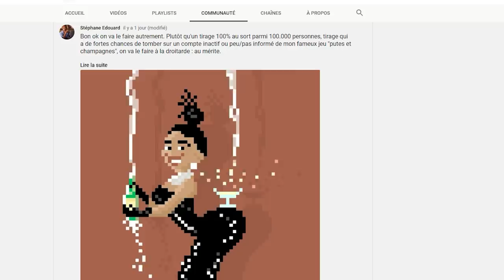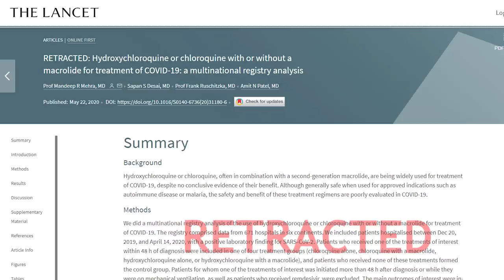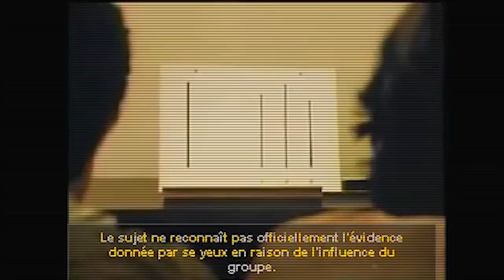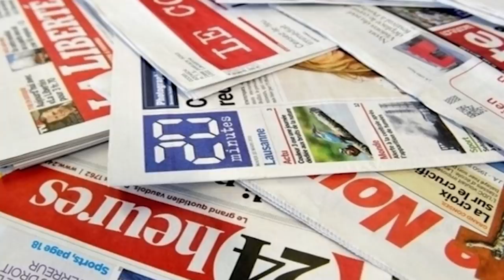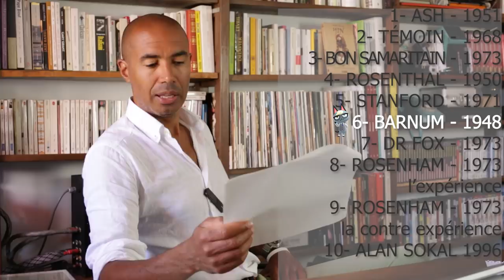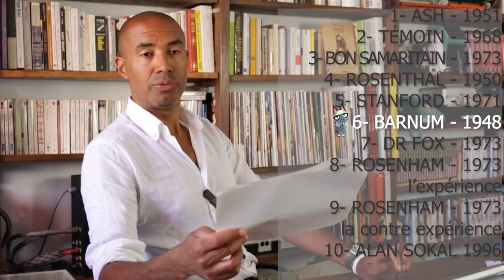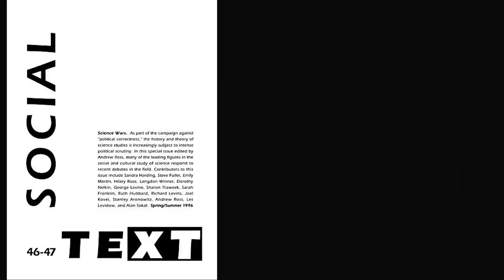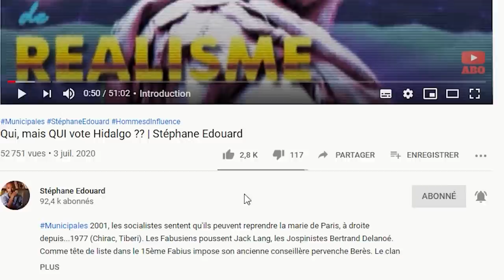10 expériences de psycho-socio qui éclairent 2023 | Stéphane Edouard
L'EXP DE ASH ~ 1951
Protocole : 1 cobaye est inséré dans un groupe de 7 complices. Un schéma est soumis au groupe et il faut reconnaître la longueur d'un bâton.
Résultat : 37% des cobayes se laissent influencer au point de donner la mauvaise réponse même quand le test est évident. Ce taux tombe immédiatement à 5% (7 fois moins) quand l'un des complices au moins donne la bonne réponse.
Hypothèse explicative / conclusion : conformité normative.
Application : vote

L'EXP DU TÉMOIN ~ 1968
Protocole : un cobaye est placé dans une pièce communiquant avec l'extérieur via un interphone. Le complice feint la crise d'épilepsie.
Résultat : plus le nombre d'intervenants dans la pièce est élevé, plus l'appel à l'aide via l'interphone intervient tard. Dans certains cas, personne n'appelle à l'aide du tout.
Hypothèse explicative : dilution de la responsabilité

L'EXP DU BON SAMARITAIN ~ 1973
Protocole : les cobayes sont divisés en 3 groupes et envoyés enregistrer une émission de radio fictive. Le premier groupe est envoyé en avance, le second dans les temps et le troisième en retard. Un complice simule un malaise sur le chemin.
Résultat : 63% des cobayes en avance ont aidé. 45% des ponctuels et seulement 10% des retardataires.
Hypothèse explicative / conclusion : le contexte prime sur l'invariant

L'EXP ROSENTHAL ~ 1950
Protocole : 2 groupes de 6 rats identiques (cad mélangés arbitrairement) sont soumis à des étudiants accompagnés de deux assertions fausses : un groupe de rats serait particulièrement brillant, et l'autre particulièrement limité.
Résultat : les rats du groupe B sous-performent aux exercices.
Hypothèse explicative : le comportement des étudiants a été différent vis à vis des 2 groupes.

L'EXP DE STANFORD ~ 1971
Protocole : étudiants dispersés au hasard dans chacun des deux rôles (l'arbitraire de la dispersion était su de tous) dans une fausse prison en sous sol. Les gardiens pouvaient rentrer chez eux après le service, au contraire des prisonniers
Résultat : comportements sadiques des gardiens et prisonniers traumatisés
Hypothèse explicative / conclusion : adaptation au rôle
Application : comportement des forces de maintien l'ordre

EFFET BARNUM ~ 1948
Protocole : Ce texte a été remis par Bertram Forer à tous ses élèves à l'issue d'un test psychologique (réel) dont il a jeté les résultats à la poubelle.
Résultat : Interrogés sur la véracité de l'analyse, les élèves l'ont notée en moyenne à 4,2/5. Expérience reproduite à de nombreuses reprises, toujours avec autant de succès.
Application : développement personnel, psychothérapies, pratiques divinatoires

L'EXP DU DR FOX ~ 1973
Protocole : 55 médecins sont invités à participer à une conférence bourrée de contresens et donnée par un acteur qui n'avait pour consigne que d'être "chaleureux et agréable"
Résultat : 100% des participants se sont montrés satisfaits et aucun n'a relevé d'erreurs.
Application : vente, experts médias, élus

L'EXP DE ROSENHAM ~ 1973
Protocole : 8 cobayes saints d'esprit se sont présentés dans 8 hôpitaux psychiatriques en prétendant entendre des voix. Hormis cette affirmation, tout le reste était conforme à la réalité. Diagnostics des "experts" : 7 schizophrènes et 1 maniaco-dépressif.
Résultat : Aucun médecin ne remit en cause son diagnostic initial, alors que les malades eux-mêmes (les vrais) étaient un tiers à deviner la supercherie
Application : médecine

L'EXP D'ALAN SOKAL ~ 1996
Protocole : Alan Sokal, professeur de physique à l'université de New York, soumet à la revue Social Text un texte pseudo-scientifique (a) qui sonne bien (b) qui flatte les préconceptions idéologiques des éditeurs
Résultat : texte publié sans relecture
Hypothèse explicative / conclusion : la revue méconnaît les règles de la rigueur intellectuelle
Application : vente, experts médias/science (The Lancet), élus

00:00 - Introduction
11:22 - 1 - Ash - 1951 (Conformité sociale)
16:14 - 2 - Témoin - 1968 (Dilution de responsabilité)
19:25 - 3 - Bon Samaritain - 1973 (Le contexte prime sur l'invariant)
21:50 - 4 - Rosenthal - 1950 (La prophétie autoréalisatrice)
26:04 - 5 - Standford - 1971 (L'adaptation à un rôle )
28:26 - 6 - Barnum - 1948 (La validation des généralités)
31:48 - 7 - Dr Fox - 1973 (Validation de l'enseignant)
34:43 - 8 - Rosenham - 1973 - l'expérience ( Quand on cherche...)
37:05 - 9 - Rosenham - 1973 - la contre expérience ( ...on trouve)
38:18 - 10 - Alan Sokal - 1996 - (Non vérification scientifique)